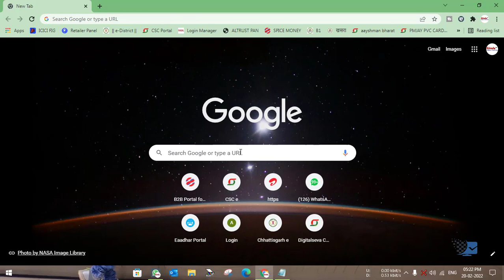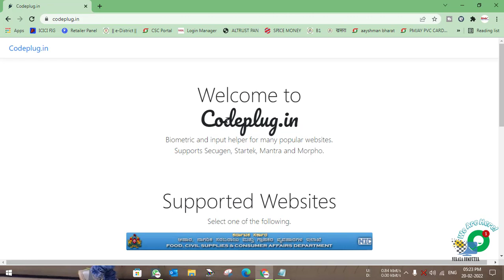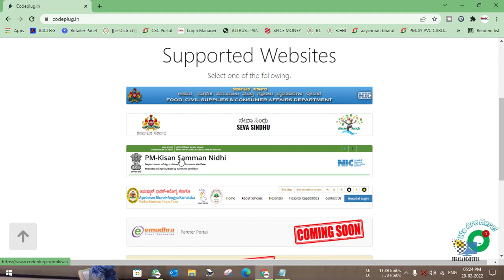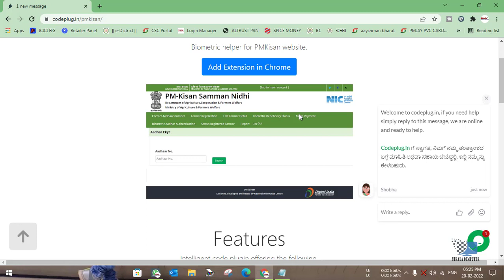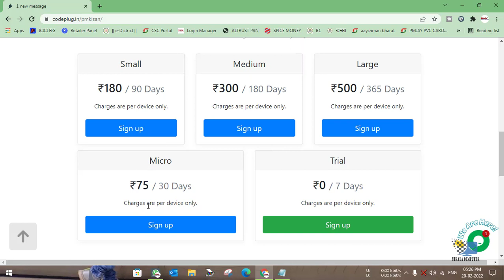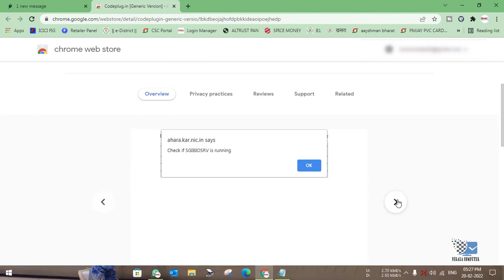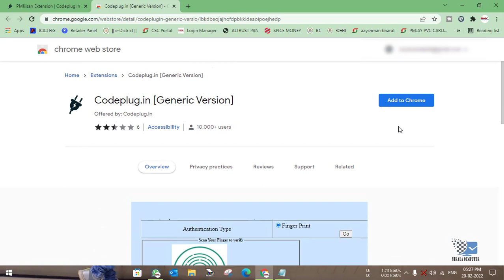How to use mantra device pmkisan ekyc process//मंत्रा device कैसे उपयोग करें pmkisan ekyc के लिए